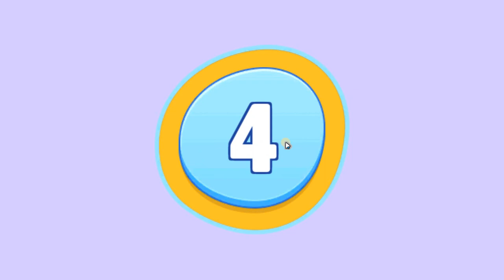My Talking Tom Friends: A Day in Their Fabulous World!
Welcome to the fabulous world of My Talking Tom Friends! Join Tom and his adorable, funny, and quirky friends on a fantastic adventure like no other. In this highly entertaining and addictive virtual pet game, you'll get to explore their exciting lives and be a part of their everyday escapades!

Immerse yourself in the extraordinary lives of Talking Tom, Talking Angela, Talking Hank, Talking Ben, Talking Ginger, and Talking Becca. Spend a day with them as they embark on endless fun-filled activities, from cooking and gardening to partying and exploring new places. Get ready to experience laughter, surprises, and heartwarming moments in their remarkable world.

With stunning graphics and captivating gameplay, My Talking Tom Friends will keep you hooked for hours on end. Interact with these adorable virtual pets, dress them up in the trendiest outfits, decorate their homes, and help them solve challenges that come their way. Each character has their own unique personality, making every moment with them truly special.

Unlock exciting rewards, play mini-games, and collect super cool items to enhance your playtime. Join the millions of players worldwide who have fallen in love with My Talking Tom Friends.

Download My Talking Tom Friends now and get ready to be enchanted by this delightful and captivating game. Care for your lovable virtual pets and witness the magic of friendship unfold. Are you ready to dive into their fabulous world? Let the adventures begin!